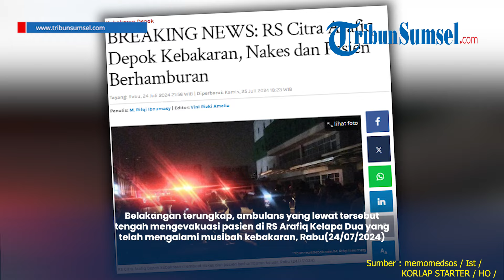Usai Viral Maki-maki Ambulans yang Lewat di Depok Karena Kebakaran di RS Arafiq, Pria Ini Minta Maaf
Tengah beredar video yang memperlihatkan seorang pria yang memaki-maki ambulance lewat di Depok.

Kini usai viral hingga dilaporkan ke kepolisian, pria tersebut pun menyampaikan permintaan maafnya.